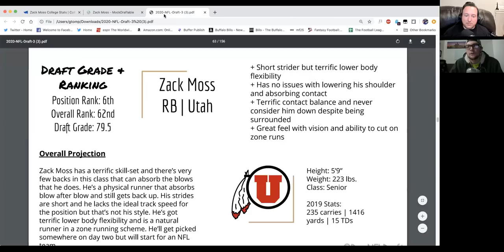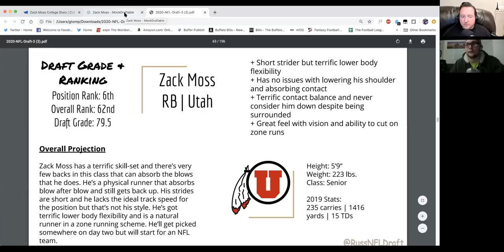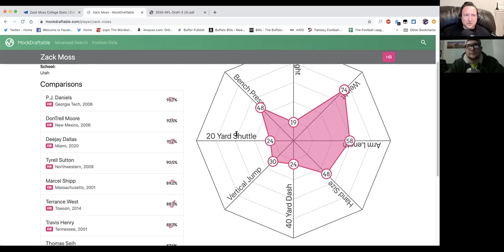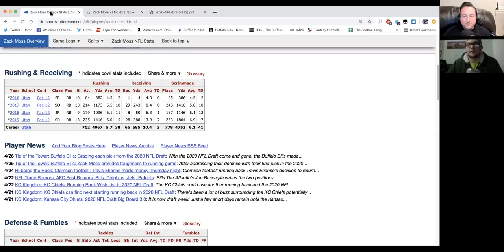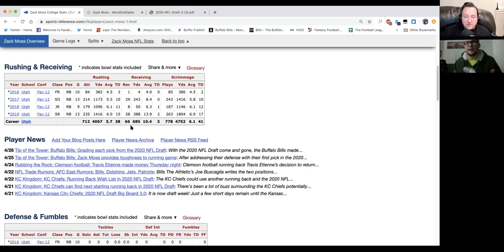C1 BUF: 2020 Draft Breakdown Zack Moss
Join Greg Tompsett, Christian Page and Russell Brown as they break down each player in the Buffalo Bills 2020 NFL Draft Class, here focusing on 3rd round pick Zack Moss, RB Utah.

We would love to hear your thoughts on this topic and the show in general.

& much more.